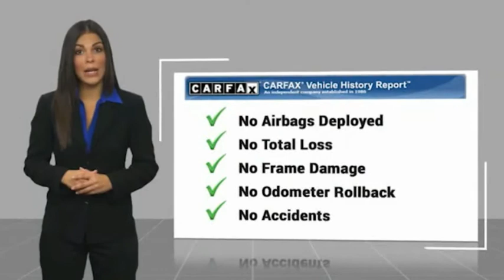2019 Jeep Wrangler Unlimited Cleveland GA 637U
2019 Jeep Wrangler Unlimited Sahara

Looking for the right convertible? Today could be your lucky day. this 2019 Jeep Wrangler Unlimited could be yours.